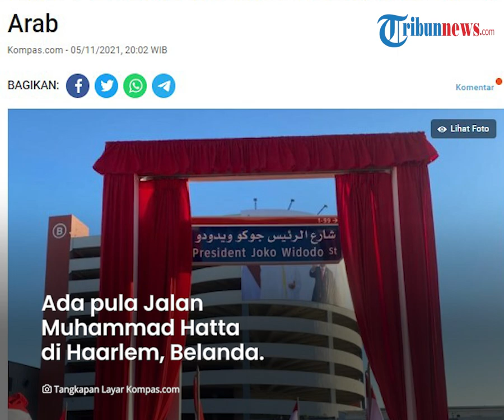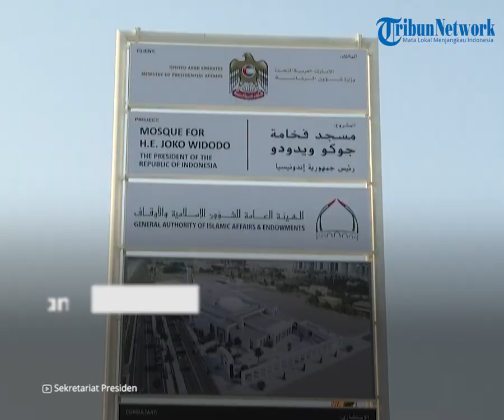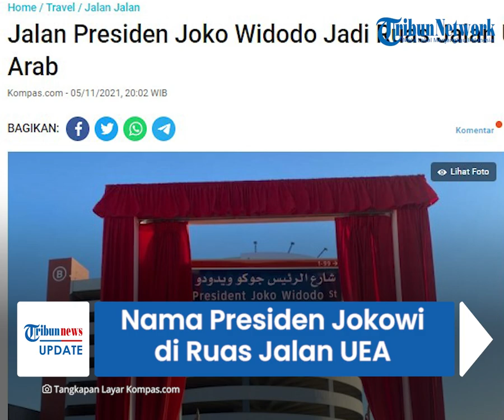Jalan-jalan ke Uni Emirat Arab di Mana Nama Presiden Jokowi Dijadikan Nama Ruas Jalan Utama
TRIBUN-VIDEO.COM - Pemerintah Uni Emirat Arab (UEA) memutuskan menyematkan nama Presiden Joko Widodo (Jokowi) menjadi nama sebuah jalan di Abu Dhabi.

Penamaan tersebut merupakan bentuk penghormatan pemerintah Uni Emirat Arab kepada Joko Widodo.

Jalan Presiden Joko Widodo atau President Joko Widodo Street ini menjadi salah satu bentuk hubungan baik Uni Emirat Arab dengan Indonesia.